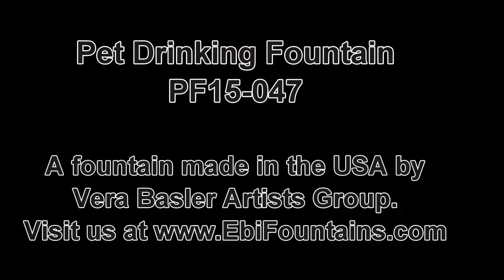Pet Fountain PF15047, a handmade cone fountain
Whether your kitty has an "attitude" or not, we have the solution! Your custom "Ebi" pet fountain can be: dismantle-proof for cats who have taken apart every fountain you've ever bought, "scoop"-proof for cats who make a waterpark out of other fountains. We do this and much more! Like fountains usable in a moving RV, equipped with battery, battery backup or auto-refill system. Our EBI pet drinking fountains are engineered for health, safety, durability and to be a beautiful addition to your home. And: the "Ebi" Fountain is handcrafted in the USA with certified safe materials.